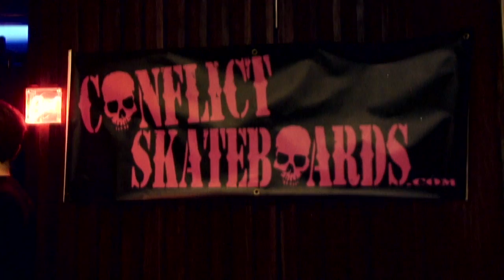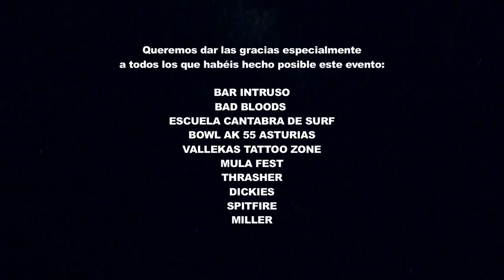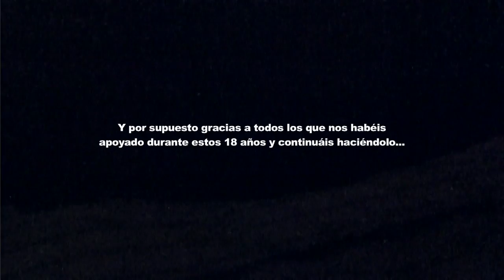Fiesta CONFLICT - 18 Aniversario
Resumen del evento realizado por CONFLICT para celebrar el 18 aniversario de la tienda el 20 de Junio del 2014.